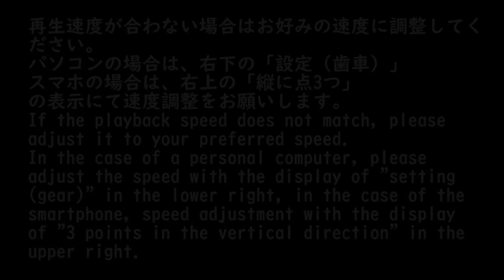（折り紙・画用紙）可愛い！傘の作り方【DIY】(Origami, drawing paper) Cute! How to make an umbrella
折り紙、画用紙、包装紙、コピー用紙など好きな色や柄の紙で作れます。梅雨や新学期の飾りに可愛いです。

2020年12月9日　全国書店にて発売
Amazon

（ペーパークラフト）小さくて可愛いてるてる坊主の作り方【DIY】(Paper craft) How to make small and cute buddies